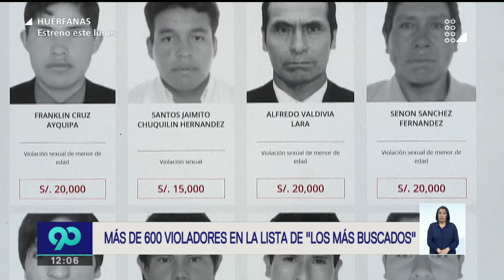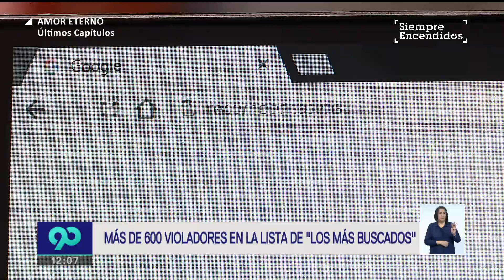Más de 600 violadores figuran entre los más buscados por el Ministerio del Interior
El 75% son requeridos por tener como víctimas a menores de edad.